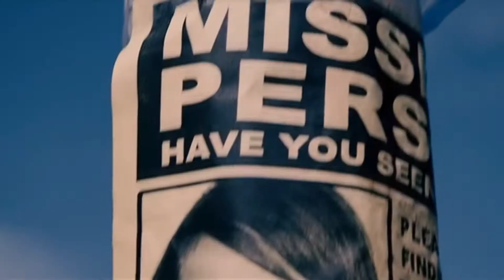Official Trailer - ACOLYTES (2008, Joel Edgerton, Jon Hewitt)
Theatrical trailer of "Acolytes" by Jon Hewitt. Starring Joel Edgerton, Michael Dorman, Sebastian Gregory, Hanna Mangan-Lawrence, Joshua Payne, Belinda McClory, Holly Baldwin, Anthony Phelan